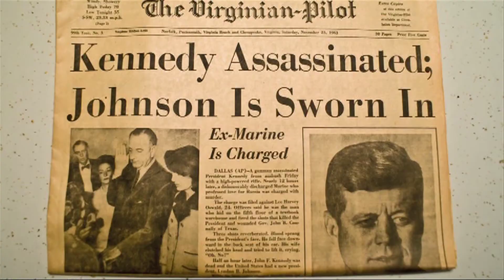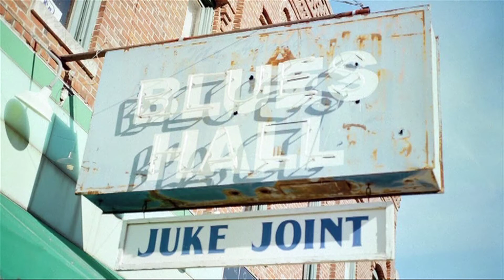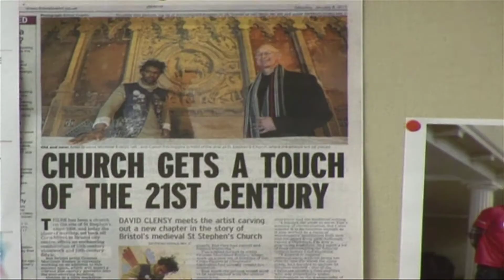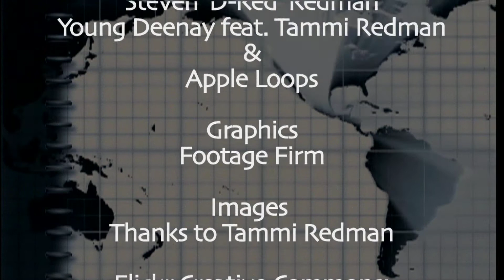The Arrivals 19: Tammi Redman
Episode 19 of the Arrivals project: Tammi Redman